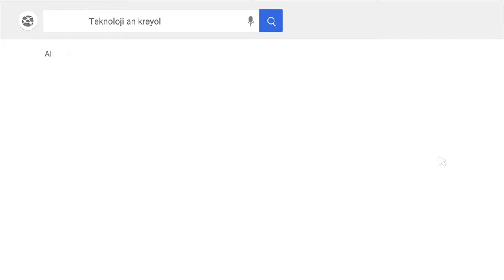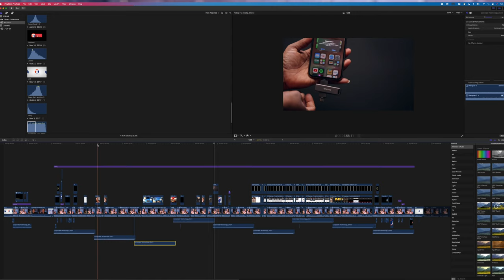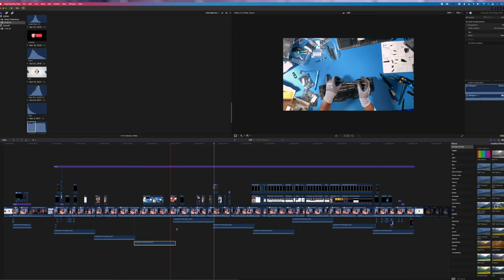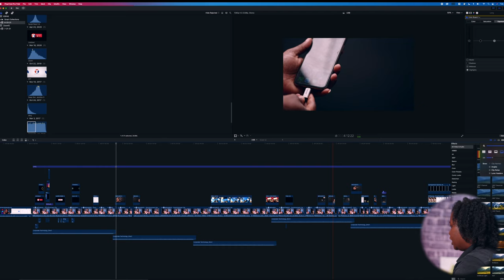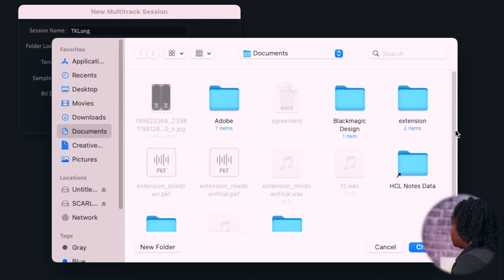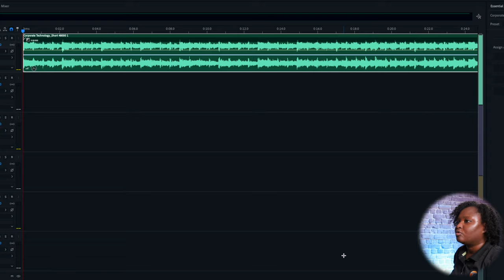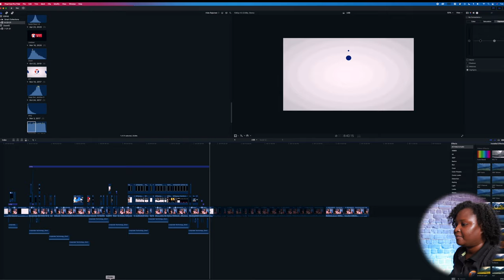Senp Mwayen ou ka PWOLONJE mizik anba videyo w ak Adobe Audition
Nan Videyo Jodia Nou pral montre w yon senp mwayen ou ka travay mizik ke wap mete anba videyo

Kòman pou w itilize OBS pou Live sou Facebook ak Youtube | Facebook and YouTube Live using OBS

PATAJE LI AK YON ZANMI LÈ W FINI

Siw gen yon kesyon wap jwenn nou sou

𝙎𝙞𝙬 𝙗𝙚𝙯𝙬𝙚𝙣 𝙢𝙞𝙯𝙞𝙠 𝙥𝙤𝙪 𝙬 𝙢𝙚𝙩𝙚 𝙣𝙖𝙣 𝙫𝙞𝙙𝙚𝙤 𝙤𝙪 𝙚𝙥𝙞 𝙥𝙤𝙪 𝙛𝙖𝙘𝙚𝙗𝙤𝙤𝙠 𝙥𝙖 𝙗𝙖𝙬 𝙥𝙧𝙤𝙗𝙡𝙚̀𝙢
𝑨𝒏𝒕𝒓𝒆 𝒌𝒐̀𝒅 "𝑻𝑬𝑲𝑵𝑶𝑳𝑶𝑱𝑰𝑨𝑵𝑲𝑹𝑬𝒀𝑶𝑳" 𝒑𝒐𝒖 𝒘 𝒋𝒘𝒆𝒏𝒏 𝒓𝒂𝒃𝒆̀ 𝒂